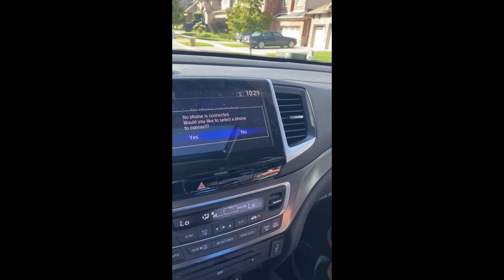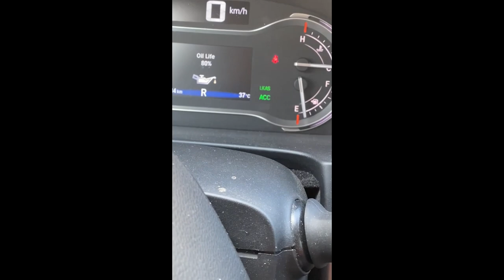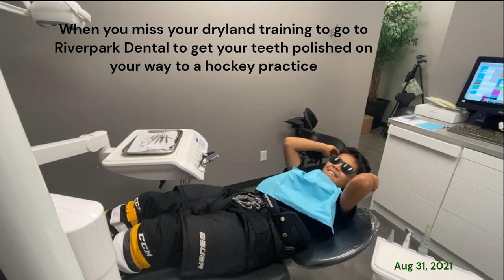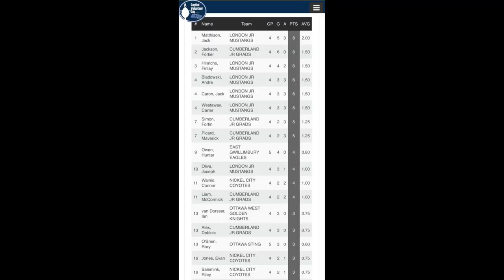Andre Bladowski - hockey Video #2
Video documenting Andre's hockey trajectory - Video #2.
From Aug 2021 - Feb 2022.